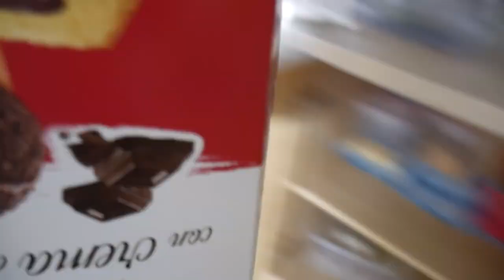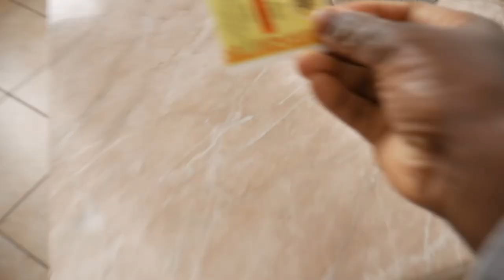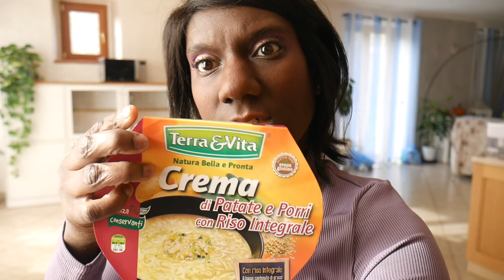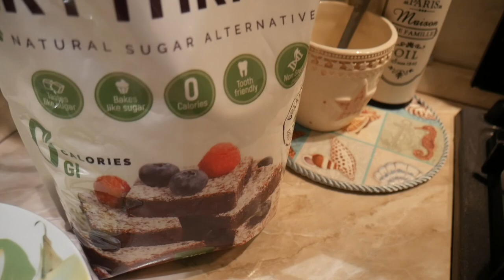CASA E DISPENSA- VLOG + RICETTA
👫 Mamma
💭 Perennemente sognatrice